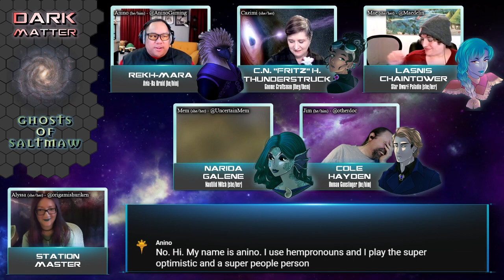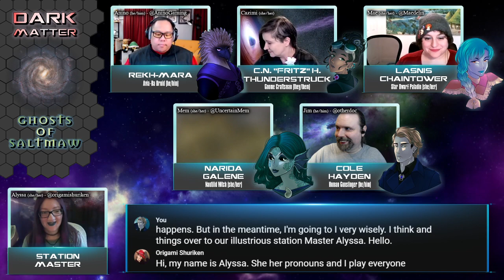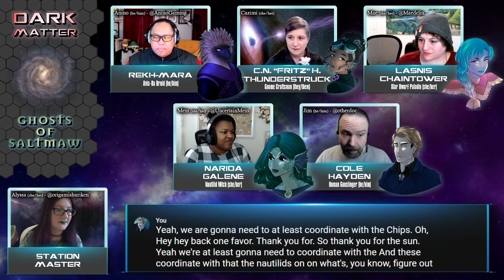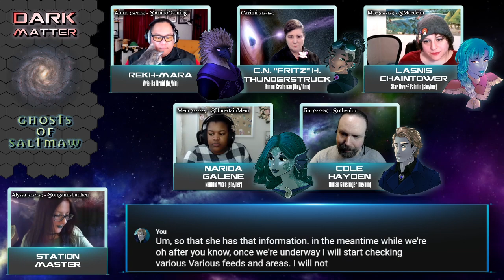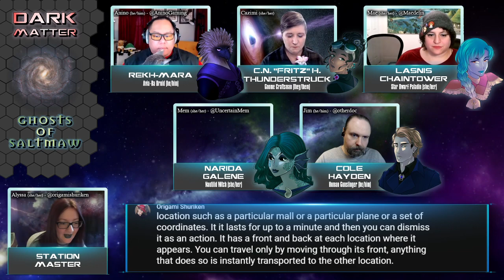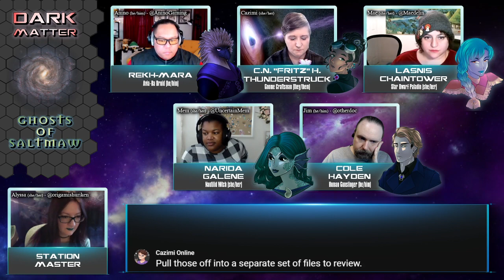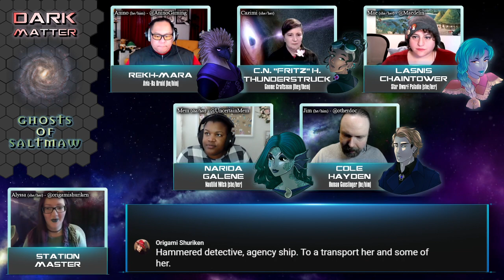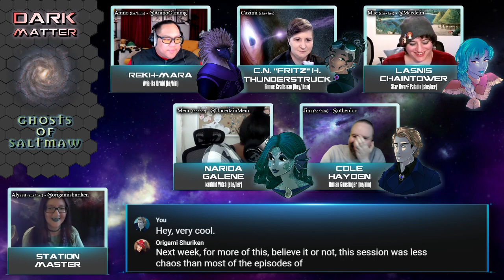Dark Matter: Ghosts of Saltmaw Ep 31 - Marshmallows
Players: Anino (@AninoGaming), Cazimi, Mae (@Maedelin), Mem (@UncertainMem) & Jim (@otherdoc)
Station Master: Alyssa (@origamishuriken)

Dark Matter by Mage Hand Press.
Saltmarsh created by Dave J. Browne & Don Turnbull.

Music | "Gravity" and "Nostromo" by Tabletop Audio. "Mint Condition" by Alexander Nakarada "You Are Here" by Alyssa Audet.